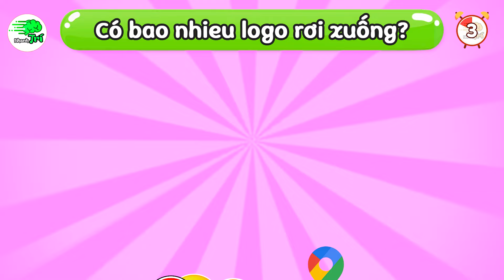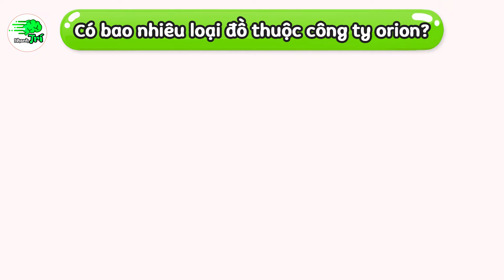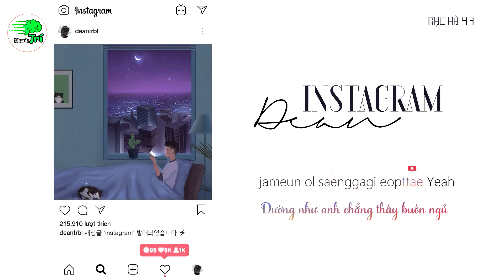Nhảy Nhót Nhạc HOT Nhất TikTok Đoán Logo Đúng/Sai #2 | Nhanh Trí Why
Chào các bạn yêu nhạc và quẩy banh nóc! Trong video hôm nay, Nhanh Trí Why sẽ đưa bạn vào một thử thách cực hấp dẫn và thú vị thử thách:Nhảy Nhót Nhạc HOT Nhất TikTok Đoán Logo Đúng/Sai (P2). Trong video hôm nay, Nhanh Trí why sẽ cùng bạn tham gia một thử thách đầy thú vị: Đoán logo thương hiệu chỉ qua những giai điệu sôi động từ TikTok! Bạn đã sẵn sàng để kiểm tra khả năng ghi nhớ và phản xạ của mình chưa? 🎶💡

🧩 Cách Chơi:
Nghe những đoạn nhạc TikTok nổi bật.
Đoán tên logo thương hiệu liên quan trong thời gian giới hạn.
Chia sẻ kết quả của bạn trong phần bình luận!
🔔 Đừng quên nhấn "Thích", "Đăng ký" và bật thông báo để không bỏ lỡ những video thú vị tiếp theo từ Nhanh Trí Why nha!